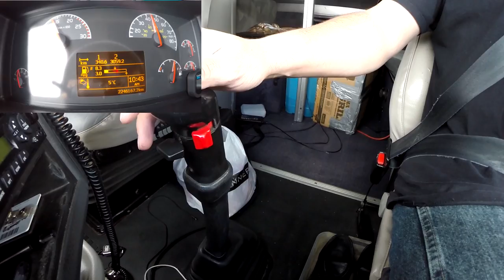Trucker Rudi 04/04/16 Vlog#666 Our Daily Journey